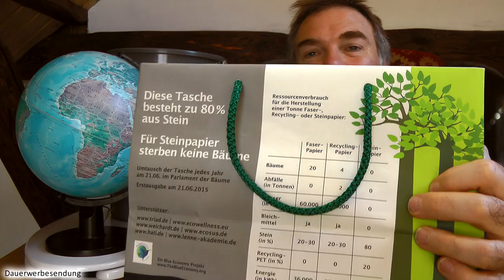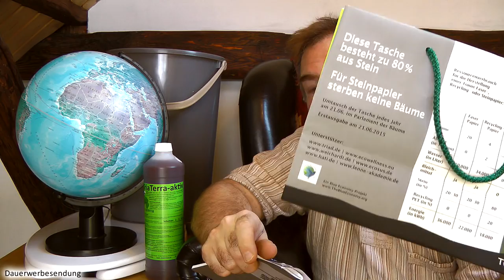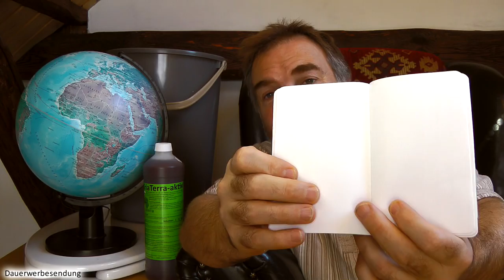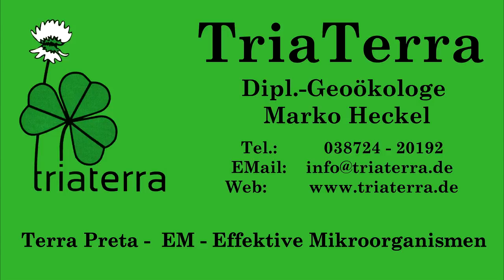Plastik Teil2/3 Mikroplastik - biologisch abbaubarer Kunststoff - Steinpapier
Biologisch abbaubarer Kunststoff ist aus Erdöl herstellbar und Mikroplastik hat auch eine positive Seite. Wie stellt man biologisch abbaubaren Kunststoff her? Hier ein paar Einsichten dazu.